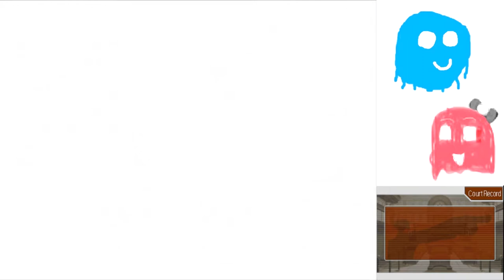Phoenix Wright Justice for All Part 11: MAYA'S BLOODY NEWSPAPER CLIPPINGS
Hope you don't mind looking at a photo of a crazy, bloodied girl for a long time.